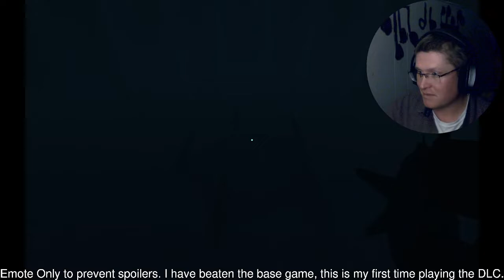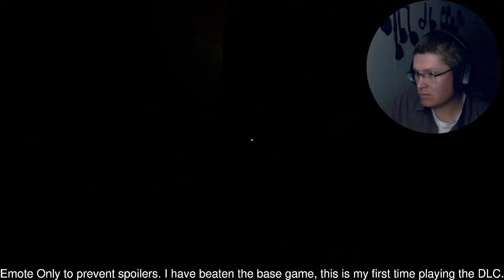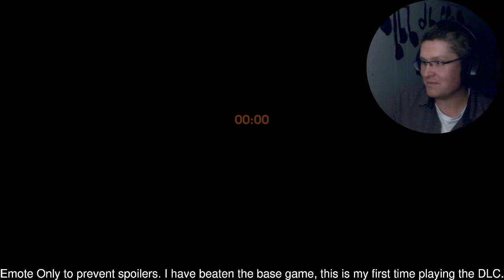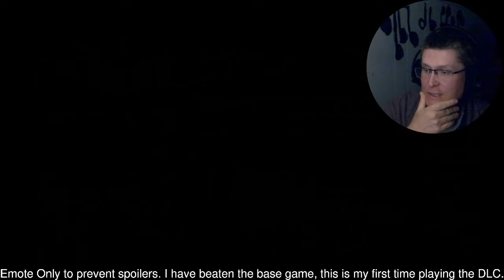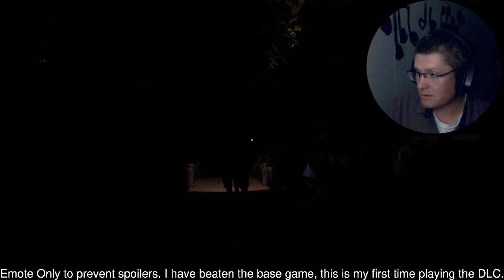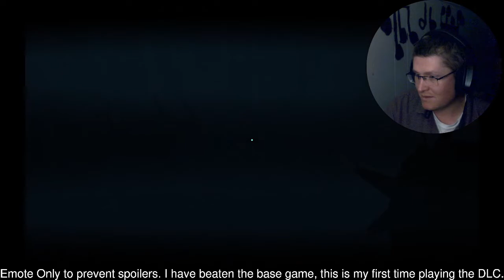Let's Play Outer Wilds: Echoes of the Eye - Part 12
This ending of this one is going to get some people annoyed lol.